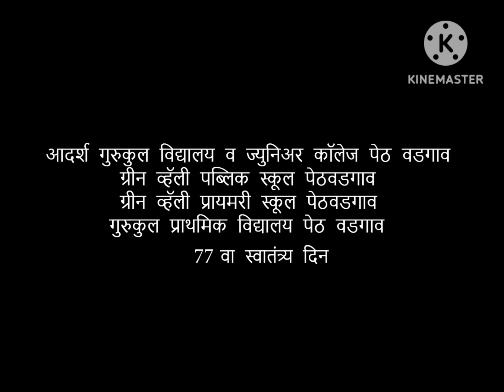# Independence day🇮🇳🇮🇳. Adarsh Gurukul vidyalay celebrated with happiness 😊